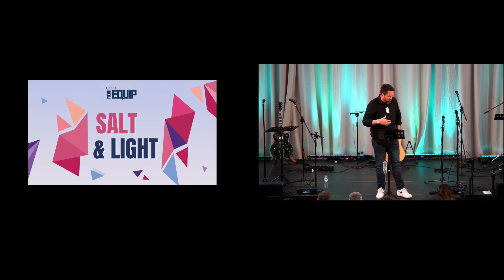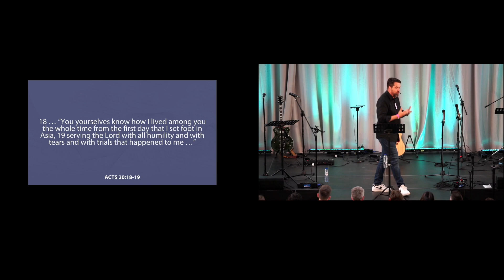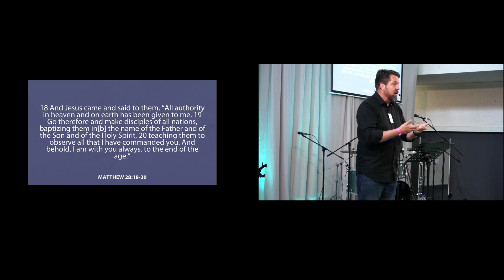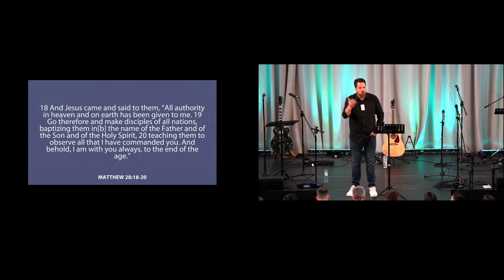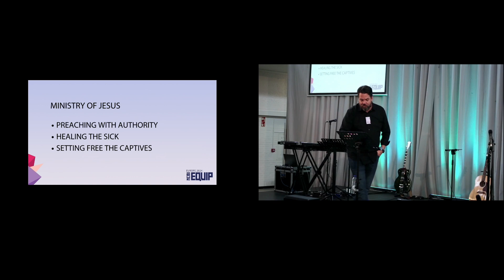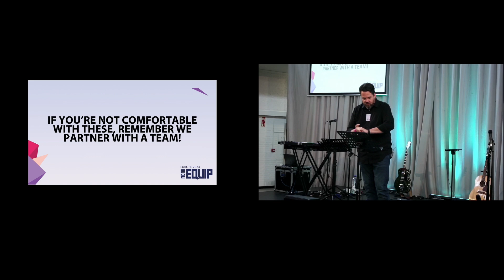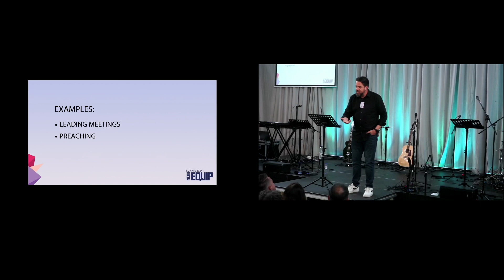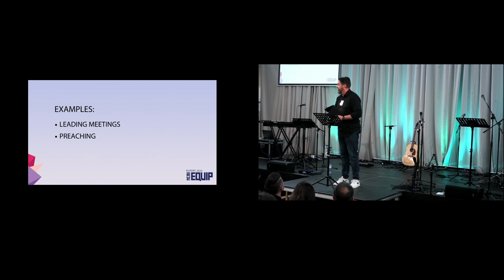EUROPE EQUIP 2024 - Building with the Next Generation - David Swart -S5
David Swart shares some of the lessons and revelation he's had from the Lord on how we build with the future generation.